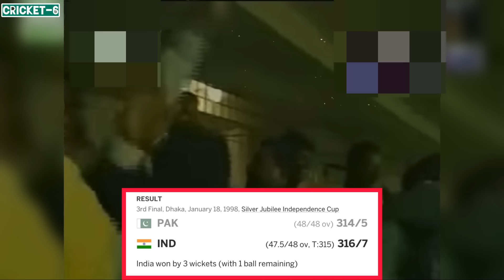Greatest betting by Shorav Ganguly vs Pakistan cricket team 🔥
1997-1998 ईसवी में बांग्लादेश में हिंदुस्तान,पाक़िस्तान व् बांग्लादेश के बीच सिल्वर जुबली इंडिपेंडेंस कप के नाम से एक टूर्नामेंट का आयोजन किया गया।
फ़ाइनल में इंडिया व् पाक़िस्तान के बीच बहुत ही रोमांचक मैच खेला गया जिस मैच ने सभी दर्सको की सॉस रोक दी। पाकिस्तान ने 314  रन का विसाल लक्ष्य हिंदुस्तान को दिया था जवाब में सचिन की ताबतोड़ पारी व सौरव गांगुली का बड़ा शतक के चलते इंडिया ने इस मैच को कैसे कैसे जीता था उसके लिये देखये इस वीडियो को ।

India vs Pakistan final Match 1998

1998 Silver Jubilee Independence Cup

India vs Bangladesh cricket match highlights

Pakistan vs Bangladesh cricket match highlights

Sourav Ganguli 124 runs vs Pakistan final match

India vs Pakistan final match highlights

Cricket-6

मैं 12 दिनों तक सोया नहीं था" - सचिन तेंदुलकर।Sachin 98 off 75 vs Pakistan।World Cup 2003।